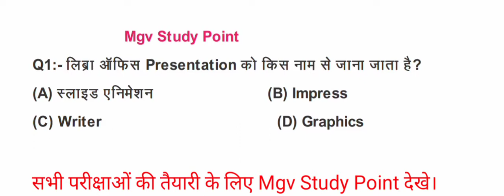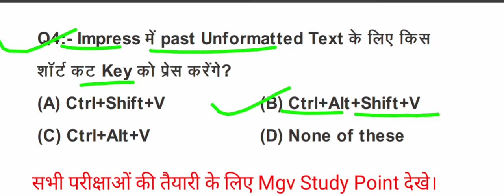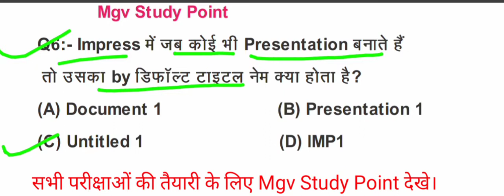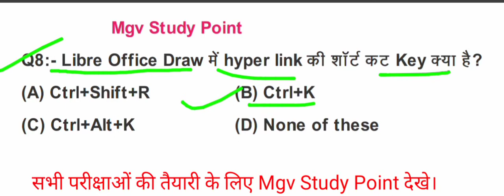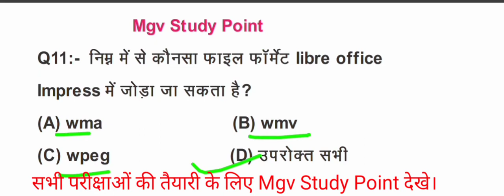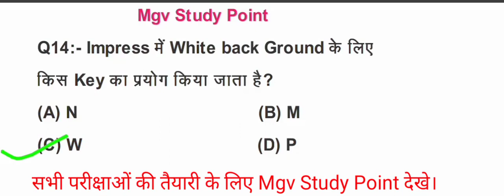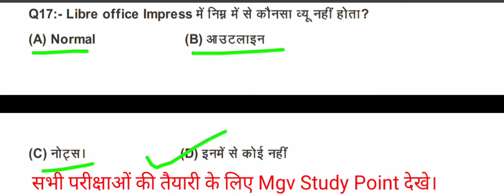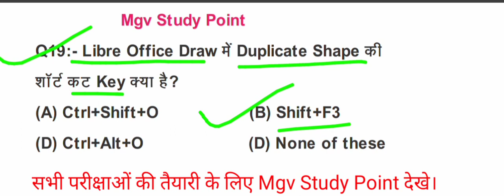Libre office Uppcl TG 2 computer Libre office mcQ 20 in hindi introduction of computer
Libre office का पहला वीडियो इस लिंक पर देखे।

Libre office का दूसरा वीडियो इस लिंक पर देखे।

Libre office का तीसरा वीडियो इस लिंक पर देखे।

Libre office का चौथा वीडियो इस लिंक पर देखे।

Libre office का पांचवा वीडियो इस लिंक पर देखे।

Libre office का छठा वीडियो इस लिंक पर देखे।